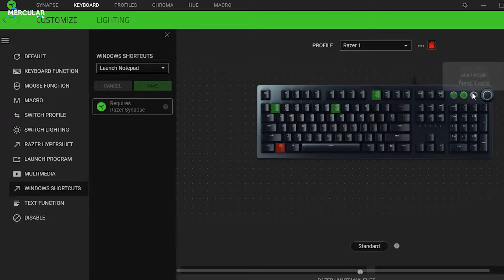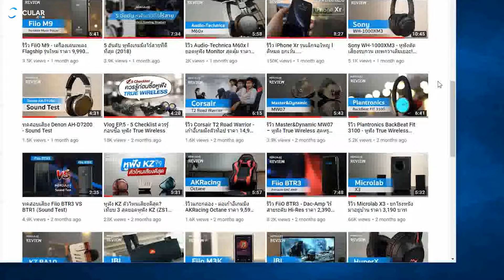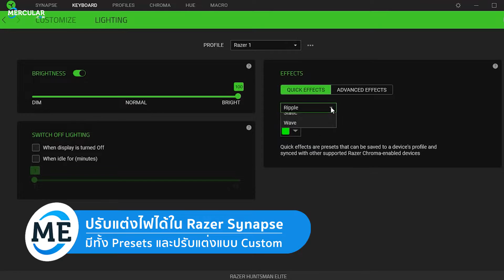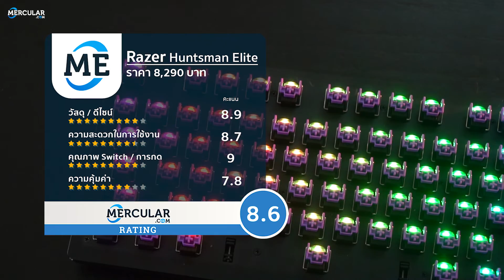รีวิว Razer Huntsman Elite - สวิทช์ คีย์บอร์ดแบบใหม่ ไม่เหมือนใคร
คีย์บอร์ด Razer Huntsman Elite เหมาะมาก ๆ สำหรับคนที่อยากจะยกระดับการเล่นเกมของตัวเองไปอีกขั้น จัดว่าเป็นคีย์บอร์ดพรีเมี่ยมในพรีเมี่ยมสมชื่อจริง ๆ แถมยังเป็นที่การันตีจากเว็บรีวิวดัง ๆ ทั่วโลกอีกไม่ว่าจะเป็น Tech Radar, Xtreme Hardware, MMORPG, Window Central และ PC Game hardware  เรียกได้ว่าได้รับคำชมถล่มทลายจริง ๆ พราะนอกจากฟังก์ชั่นการใช้งานที่ครบเครื่องครบครันแล้ว Huntsman Elite ยังมาพร้อมกับ Switch รุ่นใหม่จาก Razer ที่เรียกว่า Razer-OPTO นั่นเอง

ลักษณะและภาพรวม
มาเริ่มกันที่ดีไซน์ครับ เรียกได้ว่าถูกดีไซน์ออกมาเรียบๆ มาเป็นสีดำทั้งตัวตัดกับไฟ RGB ส่วนแป้นพิมพ์นั้นไม่มีกรอบ Key Caps จะมาแบบลอย นอกจากปุ่มปกติทั่วไปแล้ว Huntsman Elite จะมีปุ่มพิเศษเพิ่มขึ้นมาให้ 4 ปุ่ม ทำมาเพื่อใช้ควบคุม Multimedia ต่างๆ สามารถนำไปตั้งค่า Macro ต่าง ๆ ได้ด้วย รวมไปถึง Control ring ที่ด้านขวาบนครับ ที่หลักๆไว้ใช้เพิ่มลดเสียง

สวิทซ์
สำหรับสวิทซ์ที่ Razer เลือกนำมาใช้ในคีย์บอร์ดตัวนี้ก็คือ Razer-OPTO ครับ ซึ่งเป็น Optical Switch ตัวแรกของ Razer ซึ่งเจ้า Optical Switch นั้นคือสวิทซ์ที่เปลี่ยนวิธีส่งสัญญาณจากการส่งสัญญาณผ่านการสัมผัสกันของสวิทซ์ทั่ว ๆ ไป เป็นการส่งสัญญาณด้วยแสงอินฟาเรทนั่นเองครับ เมื่อเรากดสวิทซ์ลงไป เส้นแสงอินฟาเรทนั้นจะถูกแกนของสวิทซ์บังทำให้ขาดออกเมื่อเส้นแสงนั้นขาดออกไปก็จะเป็นการส่งสัญญาณให้ตัวคีย์บอร์ดรับรู้นั่นเองว่า ปุ่มนี้ถูกกดลงไปแล้ว เมื่อทำงานกับแสงที่ไม่มีน้ำหนักทำให้สวิทซ์สามารถตอบสนองได้ไวขึ้น และส่งสัญญาณเร็วกว่าสวิทซ์คีย์บอร์ดรุ่นอื่นๆในปัจจุบันอีกด้วย ในส่วนของความทนทานยังไม่เป็นสอง รองใคร โดยรองรับการกดถึง 100 ล้านครั้งต่อตัวเลยทีเดียว

อุปกรณ์ที่ให้มา
- คีย์บอร์ด Razer Huntsman Elite
- เบาะวางมือ
- คู่มือการใช้งาน